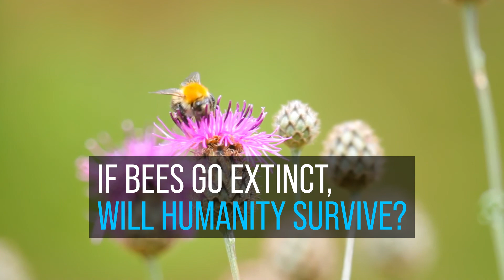If bees go extinct, will humanity survive?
Bees are flying insects closely related to wasps and ants, known for their role in pollination and, in the case of the best-known bee species, the western honey bee, for producing honey and beeswax. There are over 16,000 known species of bees in seven recognized biological families. They are found on every continent except Antarctica, in every habitat on the planet that contains insect-pollinated flowering plants.

Some species including honey bees, bumblebees, and stingless bees live socially in colonies. Bees are adapted for feeding on nectar and pollen, the former primarily as an energy source and the latter primarily for protein and other nutrients.

Bee pollination is important both ecologically and commercially. The decline in wild bees has increased the value of pollination by commercially managed hives of honey bees.